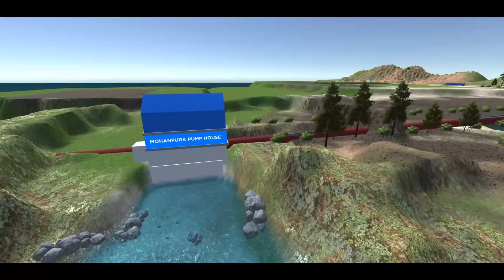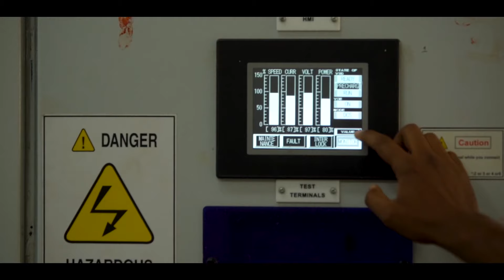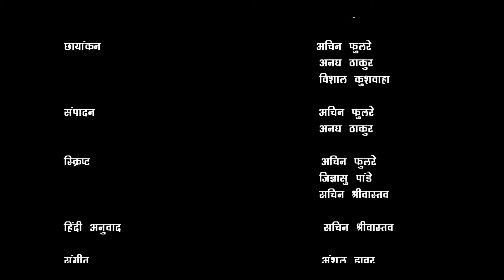Mohanpura - Kundalia Irrigation Project | A Documentary : HINDI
Mohanpura Kundalia Project Management Unit (MKPMU) Rajgarh, Madhya Pradesh